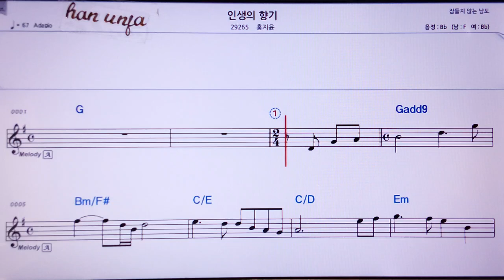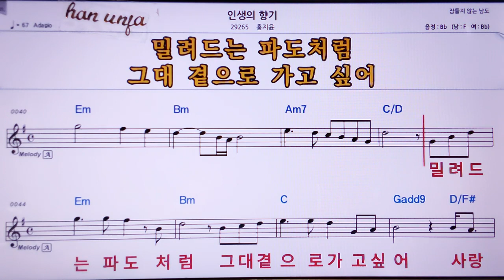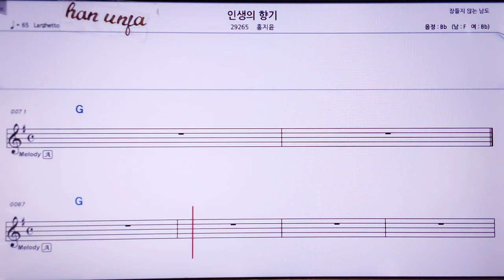💖 인생의 향기/홍지윤 👍MR,노래방, 악보, 코드,Karaoke With Sheet Music